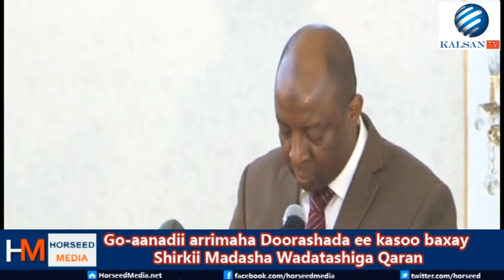Go'aanadii Doorashada ee kasoo baxay Shirkii Madasha Qaran 22 12 2016